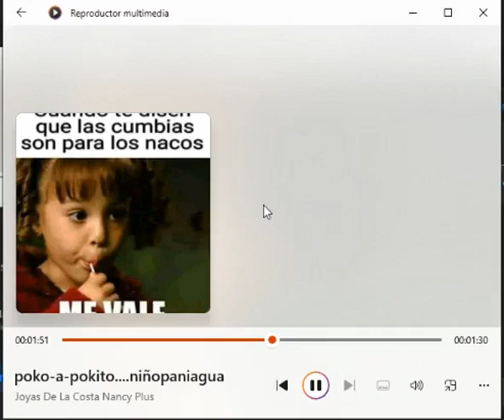▶⏩⏭⏸⏹⏺🎼POKO A POKITO MI AMOR -78RPM🎵🎶🎙🎚🪘🥁🎻🎺🎸🪗🎷🎧🇨🇴Nancy plus v-watsapp--5531306587🆗👍$$ ventas🐷